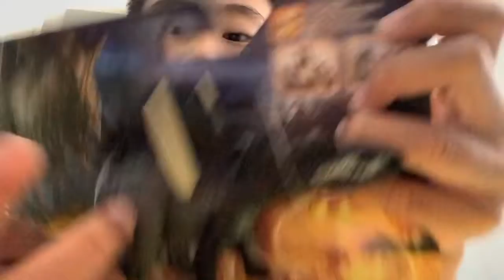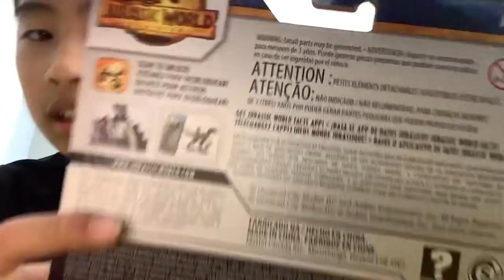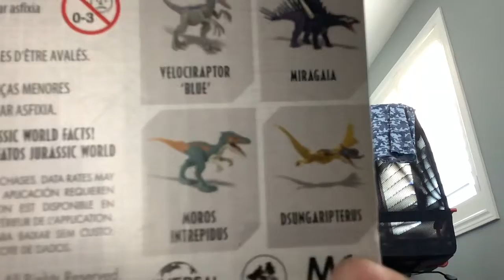Unboxing Jurassic world dominion MIRAGAIA!!!